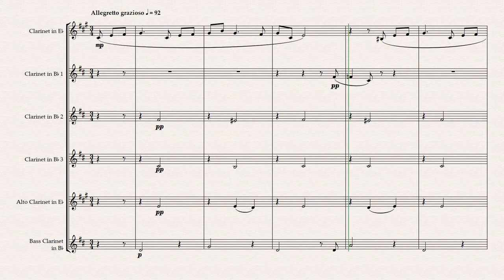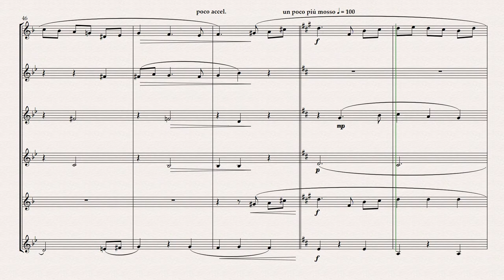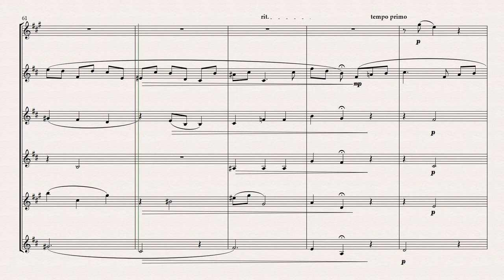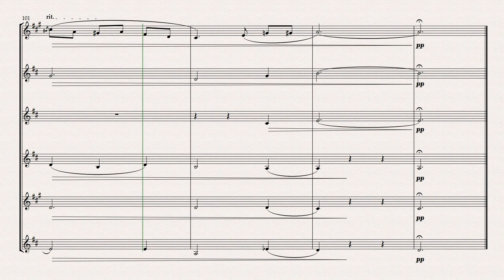"Night-Time in New York" A Blue Waltz for Clarinet Choir.(sheet music) Composed by Grant Horsley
Night-Time in New York is written for E flat Clarinet, 3 B Flat Clarinets, Alto and Bass.. E flat Clarinet and 1st B flat Clarinet have the biggest range, Clarinet 2 is a smaller range and Clarinet 3 is quite simple. Alto has some interesting melodic lines and the Bass provides support giving movement and flow when possible.
It has 3 sections before returning to the opening them once more at the end-then small coda. I wanted to give young Clarinet players a taste for some bluesy ideas. It is 3 mins 30 in length and the whole score is here for you to assess suitability.
I have set it at intermediate, but some parts I would say are early intermediate even.
Should work well for concerts, recitals, productions, even has a "Christmas tint". It is something perhaps a little different for the repertoire.

N.B. A  Flute Choir version is also available as is a solo piano version.